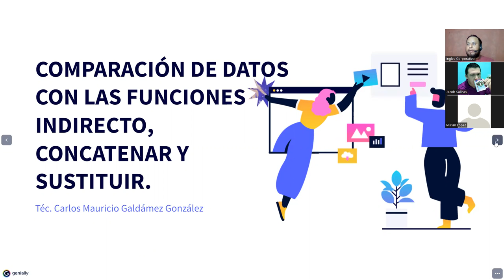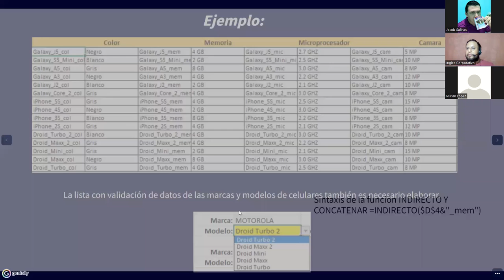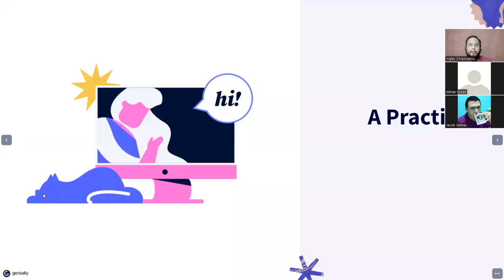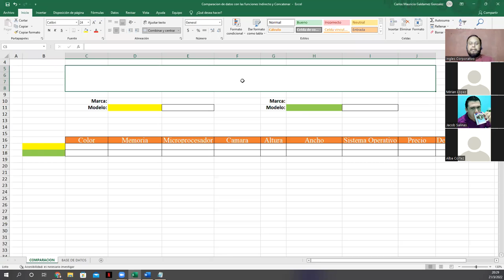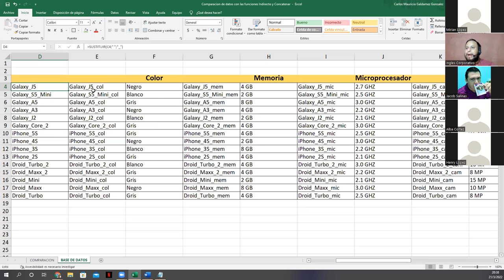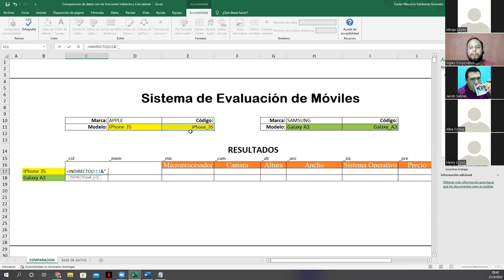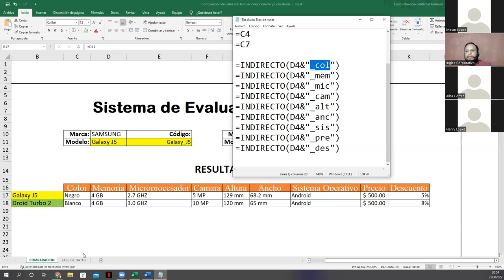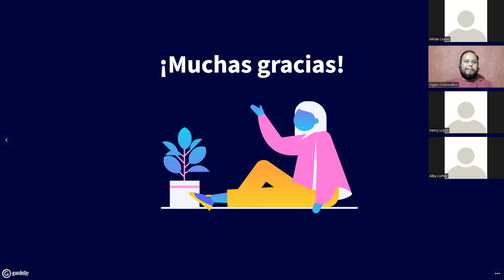Ingles Corporativo - Clase #5 - Función INDIRECTO, CONCATENAR Y SUSTITUIR